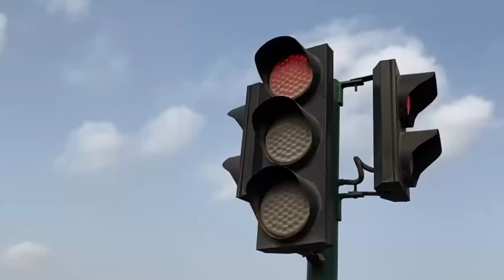WHY PROPLE STILL BELIEVED DR. LIKEE ,PAPA KUMASI OH AKROBETO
Contents from AKROBETO OFFICIAL TV

AKROBETO
- AKROBETO TV